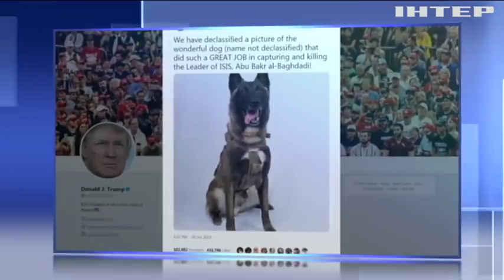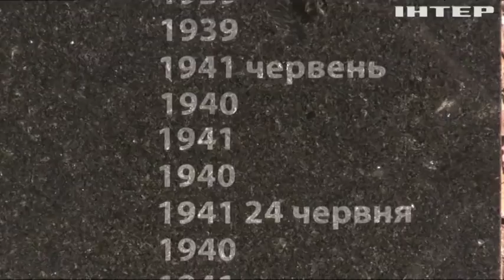Новости 12:00, выпуск за 29 октября 2019 года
Дивіться у цьому випуску: Володимир Зеленський відкрив інвестфорум у Маріуполі. Верховна Рада прирівняла добровольців до учасників бойових дій. "Підірвав себе разом із дітьми": Трамп розповів про останні миті життя лідера ІДІЛ.